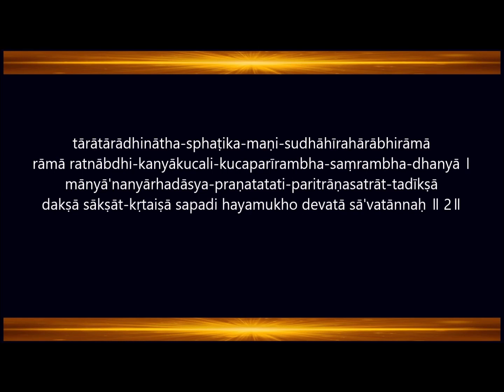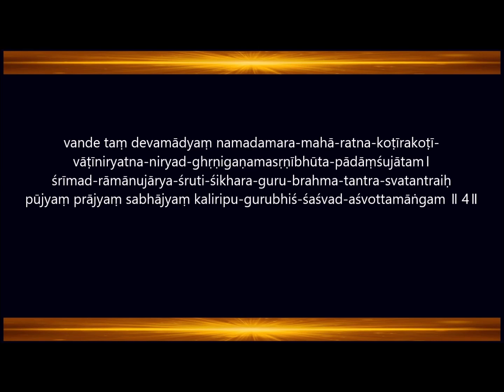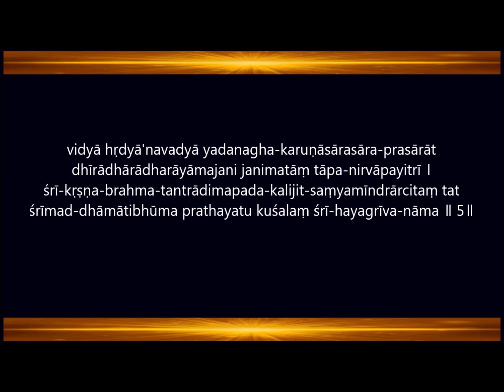Lakshmi Hayavadana Pancharatnam | Lakshmi Hayagreeva Pancharatnam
śrī lakṣmī hayavadana pañcaratnam
Author: śrī kṛṣṇa brahma tantra parakāla mahādeśika
Rendered by: yaśodā kumāra dāsā
A Wonderful Stotra glorifying Lord Hayagriva along with his eternal consort Sri Lakshmi Devi. Lord Hayagriva is the horse faced (Hayavadana) incarnation of The Supreme Lord Hari. Lord Hayagriva bestows one with absolute knowledge, wisdom and intelligence.